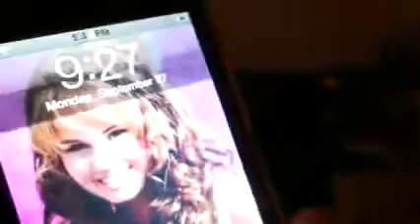Check out a year without rain CD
CHECK OUT THE CD